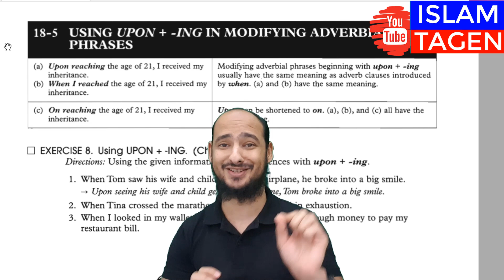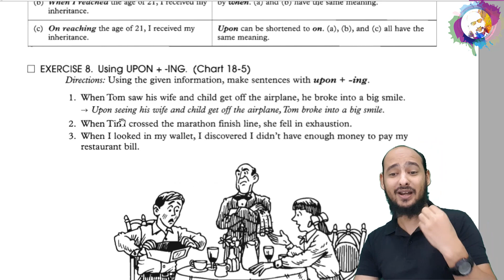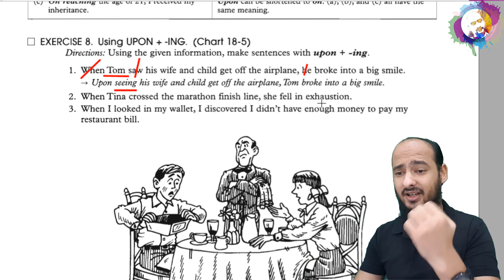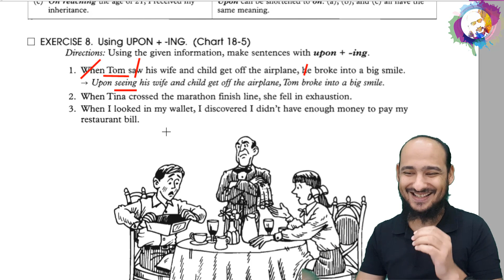18-5 USING UPON+ -ING MODIFYING ADVERBIAL PHRASES